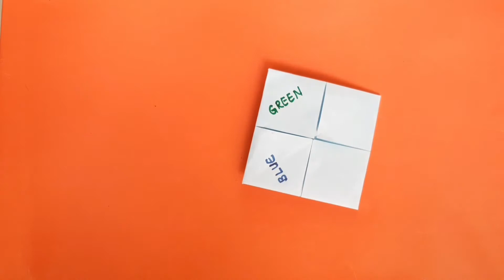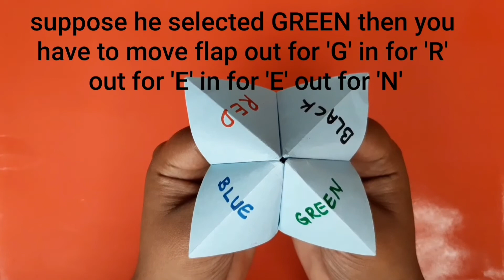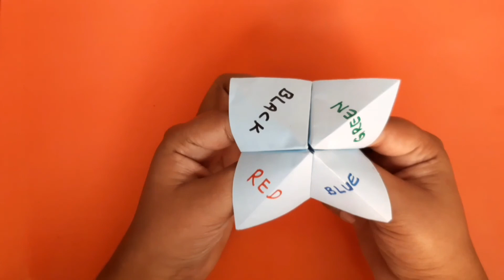Fortune Teller || How to make Fortune Teller with Paper || DIY CRAFT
How to make Fortune Teller with paper || How to make a cootie catcher
It is very easy to make fortune teller at home with paper that too in just 5 - 10 minutes.

Here are the steps to play with fortune teller
1. Tell your friend to pick 1 color & you have to move flap IN & OUT for each letter.
Suppose he selected GREEN then you have to move flap out for 'G' in for 'R' out for 'E' in for 'E' out for 'N'.
2. Now tell him to pick 1 number.
Suppose he selected number 6 then you have to move this flap IN & OUT for 6 times
3. Now tell your friend to pick new number.
Suppose it's number 3, now you have to open a flap & read the fortune for this number.
4. So he is you Best Buddy

Requirements
Square shape paper
Scissor
Sketch pen's

how to make a paper fortune teller
how to make a fortune teller out of paper